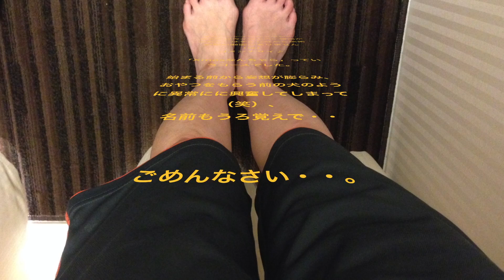Rose Gardenに行ってきました♪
こんにちは、はやしだピアノアトリエの林田麻衣子です！
まい先生のBlogでも公開しています。ぜひ見て下さいね☆

Rose Garden大分トキハわさだ店
大分県大分市大字玉沢字楠本755−1 トキハわさだ店 3F　HBM内